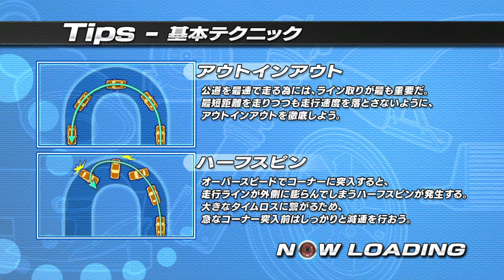Initial D Extreme Stage - Myogi racers defeated Part 1/2 (#2)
The video is a little bit shorter, because I noticed that the people are not going to watch a 15 to 20 mins video, I have cut the whole racers defeatment video in two parts. (this is part 1)

Racers defeated:
1. 180SX (Kenji) vs AE86 (Me)
00:00-04:57
2. EG6 (Shingo Shoji) vs AE86 (Me)
05:05-9:53

The Car is still stock, as I said before the video is cut in 2 parts, but still you can defeat the Myogi racers with a stock 86.

(Copy the link into your browser and that way you can access it)